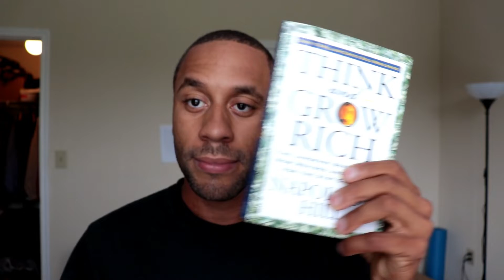Russ Interview: The Game Is Toxic (Quits After Two More Albums)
A video breakdown on what Russ was trying to convey about mental health and self awareness in both his interviews on Hot 97 and The Breakfast Club. To get a better understanding where this artist is coming from, it all starts from the humble beginnings...The Mind.